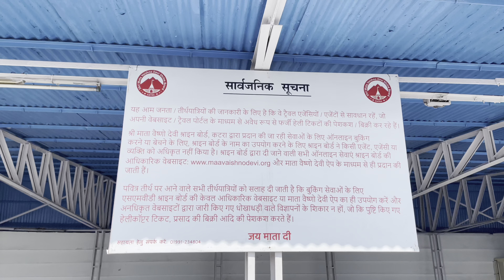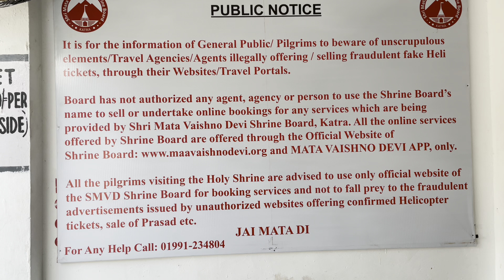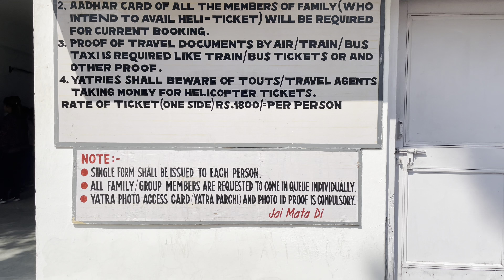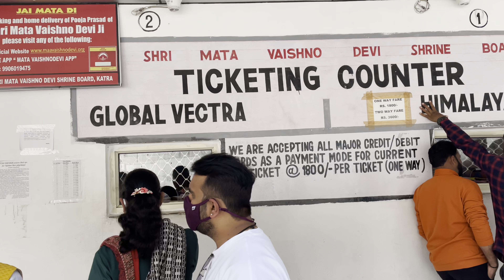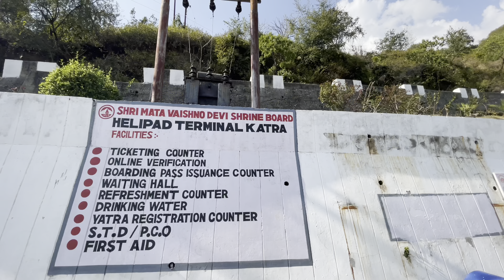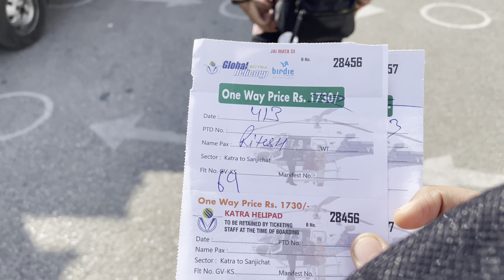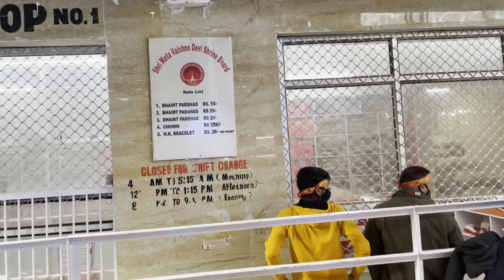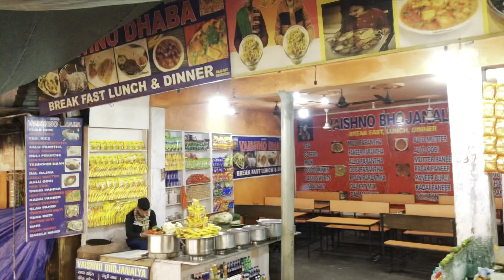Vaishno Devi Yatra Guide | Vaishno devi helicopter booking offline | Vaishno devi helicopter fraud😢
we are on 2 episode of Jammu series in 1st episode I have shared my full Jaipur to jammu train experience with you and also guild you if you want to visit jammu to katra how you will travel in less price and also if you want to search hotel in lesser price in katra how you will search.
And now I am in Katra (Jammu & Kashmir) and we are visiting Vaishnodevi temple today. Our planning is to go by Helicopter. So come with me I will tell full details about vaisho devi Yatra by helicopter. In this video I am covering following points for you
- How to book helicopter off line on the spot
- How to get Yatri pass off line
- What is helicopter price
- What is horse,palki price
- How to book e-ricksha
- All about helicopter fraud
- About temple timing
- About bheru baba ropeway

name to sell or undertake online bookings for any services which are being
provided by Shri Mata Vaishno Devi Shrine Board, Katra. All the online services
offered by Shrine Board are offered through the Official Website of
Shrine Board and MATA VAISHNO DEVI APP, only.

Episode 1:- Jaipur to Jammu Full Journey

Episode 2 :- Vaishnu Devi full guide & full information about vaishnu devi Yatra

Episode 3 :- Shiv Khori full Yatra guide

Episode 4 :- Nathatop full guide,snow fall ,Patnitop

Episode 5 :- Patnitop Jammu & Kashmir, skyview Patnitop